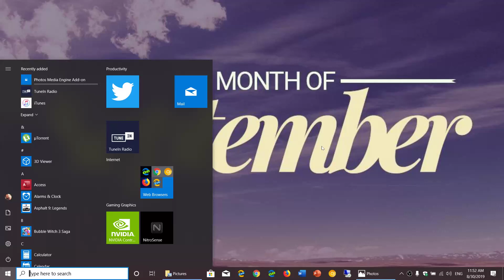Windows 10 19H2 Possible October 2019 update news and timeframe for release September 2019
Getting closer to what will be the next version of Windows 10 only sure thing is build number 18363